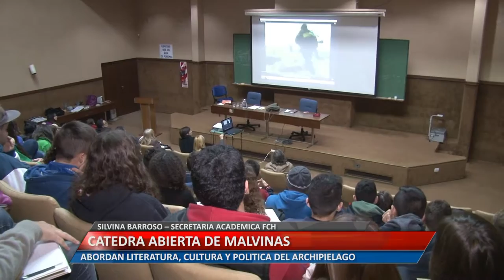UniRioTV - Catedra abierta de malvinas - Silvina Barroso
SILVINA BARROSO – SECRETARIA ACADÉMICA FCH. ABORDAN LITERATURA, CULTURA Y POLÍTICA DEL ARCHIPIÉLAGO.

Facebook.com/uniriotv
Twitter.com/uniriotv
Instagram.com/uniriotv
Web - uniriotv.unrc.edu.ar
o envianos un email a
UniRio TV
Universidad Nacional de Río Cuarto
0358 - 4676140